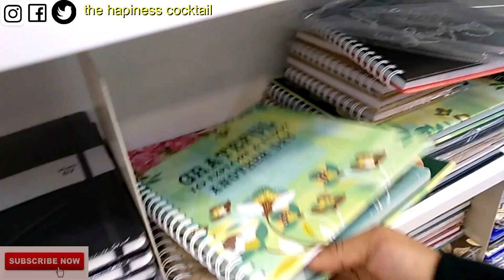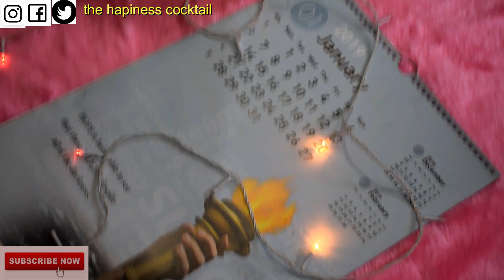PLAN 📒YOUR LIFE IN 2019✨ WITH ME! | StationaryHual📚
Hi Guys,

This video is all about how to plan your new year ahead!

LOVE YOU GUYS!! XOXO -
Devina!